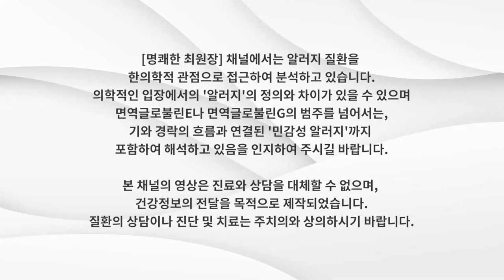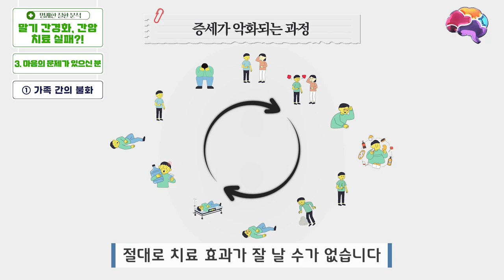"마인드 컨트롤"이 중증 질환자들에게 실제 끼치는 영향 (간경화 말기/간암, 루푸스 등)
📃관련 포스팅
〈명쾌한 알러지 치료〉 효과를 높이기 위한
간암 ~ 간경화 생활 관리 3탄 - 마음편